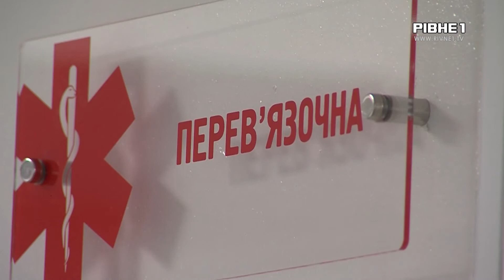16 мільйонів євро інвестицій може "зайти" на Рівненщину від групи албанських компаній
Йдеться про модернізацію послуг зі стерилізації медичного обладнання та усіх приміщень, де проводяться хірургічні втручання. Також представник інвестора планує облаштувати повноцінний центр стерилізації на базі обласної клінічної лікарні. Більше - далі у сюжеті.